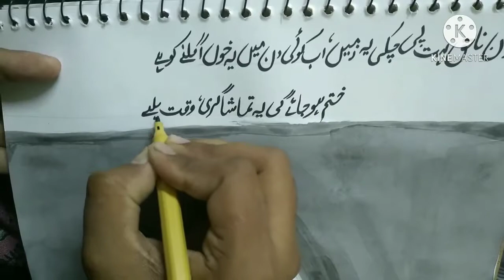A Tribute to APS Peshawar MARTYRS.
This video is showing the picture of APS Peshawar incident/attack.